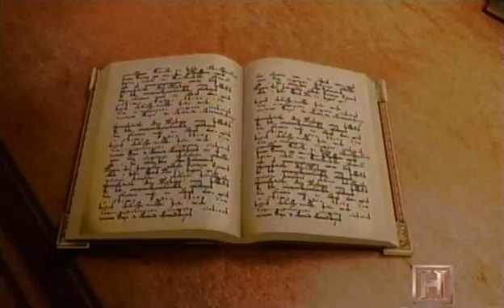What is the Universe?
A video that explains the Universe, our Galaxy, the Big Bang and where we all fit in.

While you are reading this you are traveling through space at 134 miles per second!